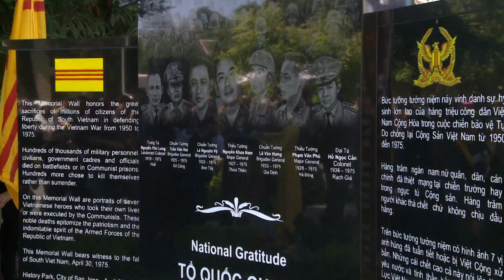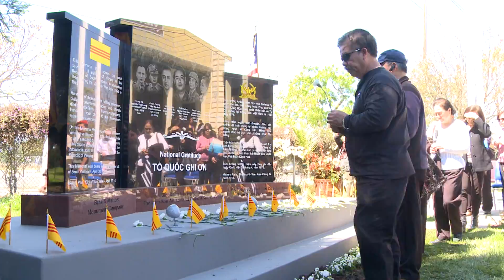Khanh Thanh Bia Tuong Niem Cac Chien Si VNCH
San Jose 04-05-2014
Do Biet Doan Van Nghe Lam Son Bac Cali to chuc
ThaiPhamVideo